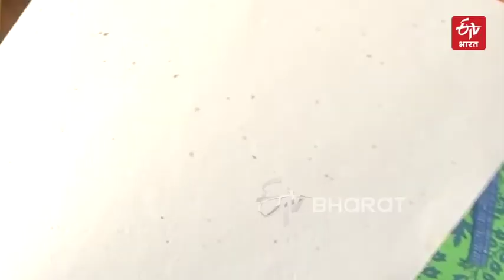Special Story-कचऱ्याचा पुनर्वापर करणारी 'ग्रीन वेव्ज संस्था'|Product Recycle| ETV Bharat Maharashtra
मंदिरांमधील पुजेतील साहित्याच्या कचऱ्याच्या समस्येवर मात करण्यासाठी विशाखापट्टणमधील काही तरुणांनी 'ग्रीन वेव्ज इन्व्हार्मेंचल सोल्यूशन्स' नावाचा गट स्थापन केला. या गटाकडून मंदिरातील साहित्यापासून धूप, अगरबत्ती, सौंदर्यप्रसाधने यांसह अनेक उपयुक्त वस्तू व उत्पादने तयार केली जातात. मंदिरातील कचऱ्याचा असा विधायक उपयोग करुन नवा आदर्श निर्माण करणाऱ्या उपक्रमाची ही गोष्ट... पाहा ईटीव्ही भारत विशेष.